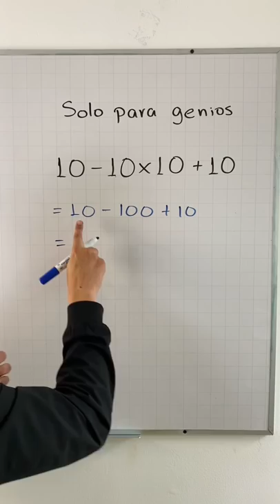¿Cuánto es 10-10x10+10? Solo para genios.